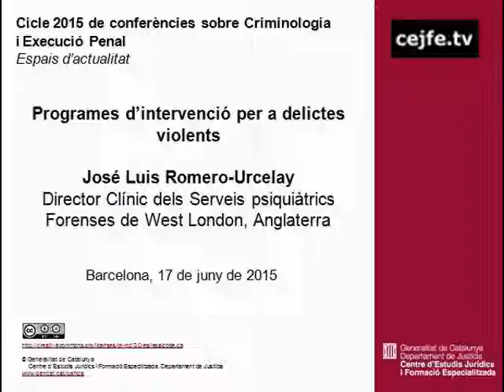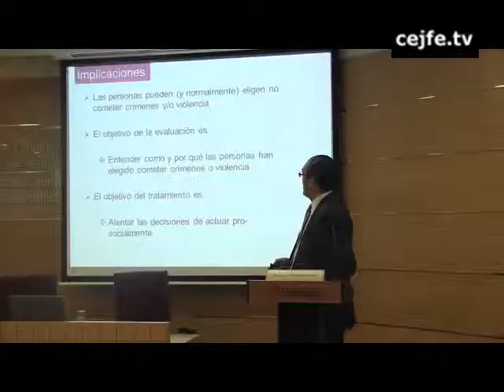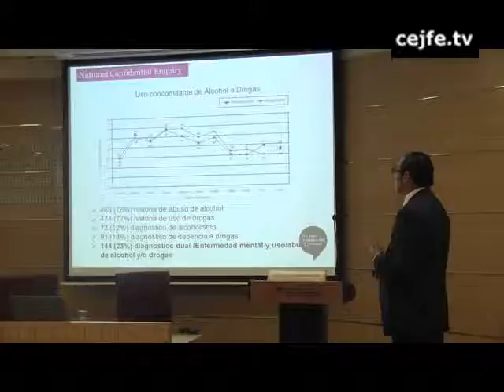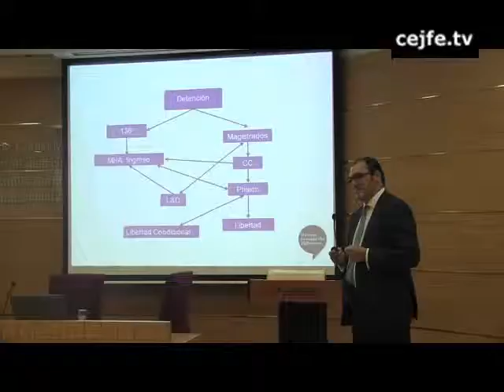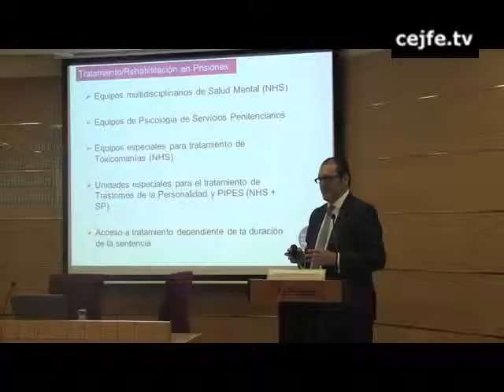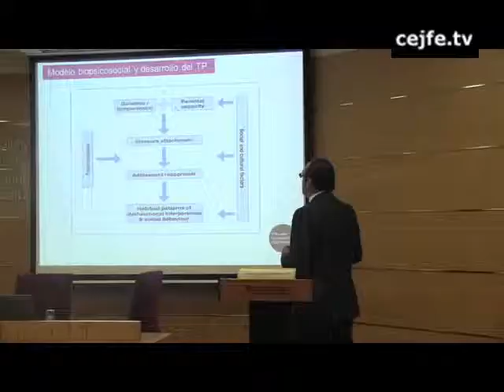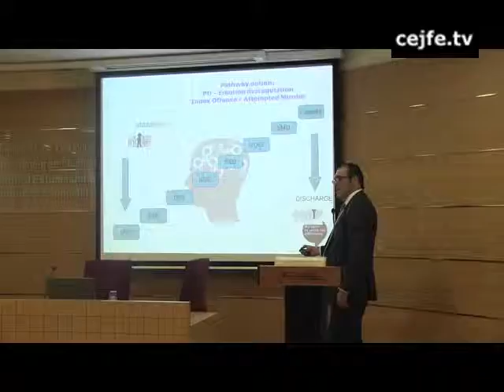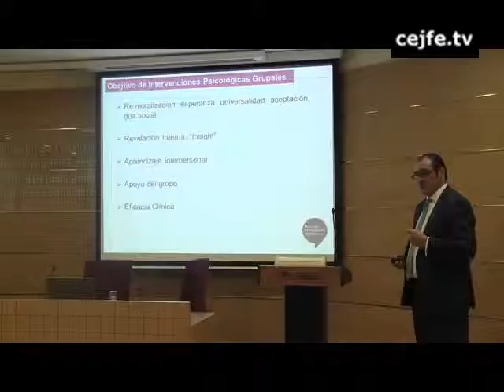Programes d'intervenció per a delictes violents. José Luis Romer-Urcelay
Cicle 2015 de conferències sobre Criminologia i Execució Penal. Espais d'actualitat